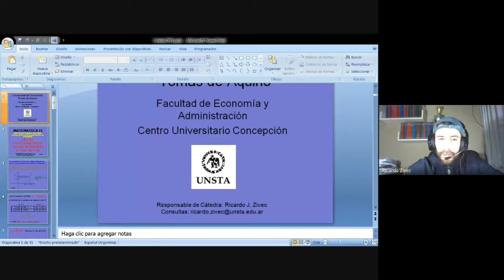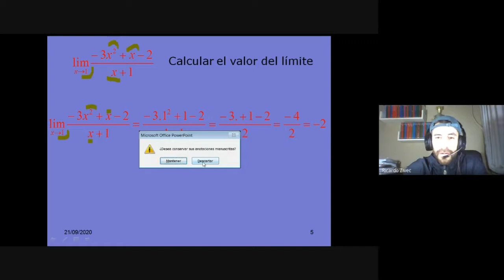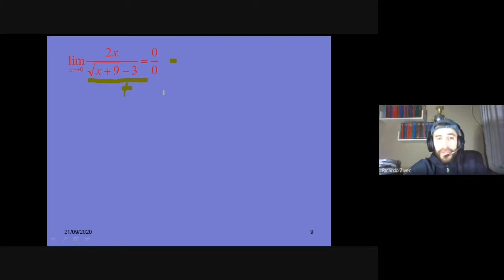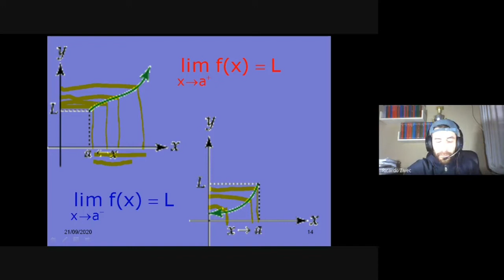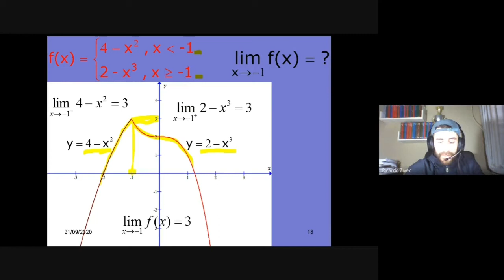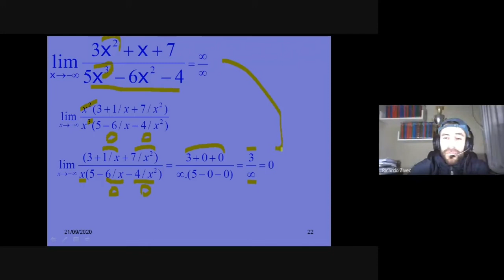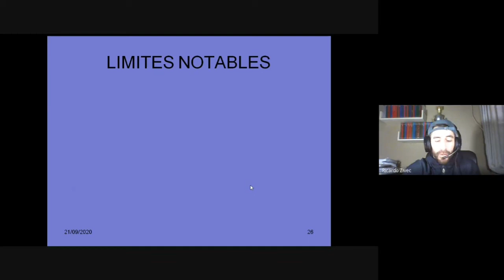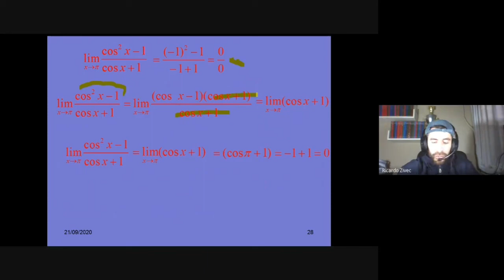Matemática II Facultad de Economía y Administración UNSTA- Límites Infinitos y Trigonométricos 1/2